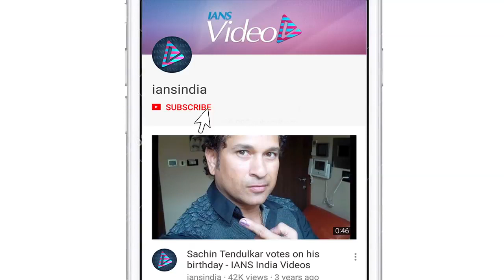Disha Patani, Tiger Shroff posts birthday wishes for 'Baaghi 3' director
Actor Disha Patani and Tiger Shroff took to their social media handles to share their wishes on Baaghi 3 director Ahmed Khan’s birthday with a throwback picture.